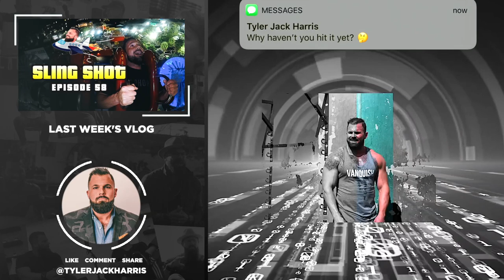Blessed To Be A Blessing | My Living Legacy | Ep. 59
I’m back in Nicaragua, but this time on a new mission- to reach the men of this country in a tangible way.